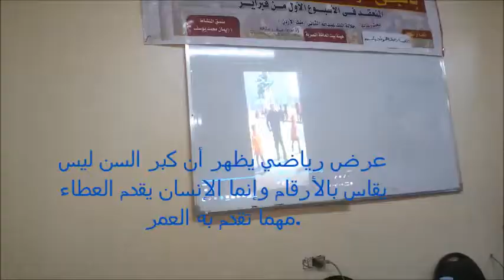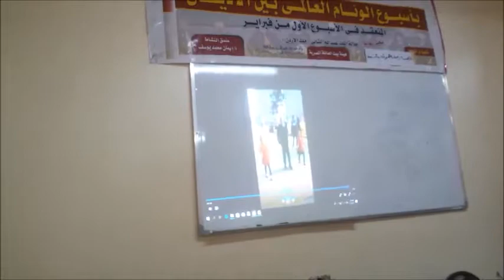Dr Afaf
كلمة ا. الدكتورة عفاف جاد الله  أستاذ الكيمياء الطبيعية  ورئيس إدارة مجلس جمعية رابطة المرأة خلال الإحتفال بأسبوع الوئام العالمي في يوم الأربعاء الموافق 7/2/2019